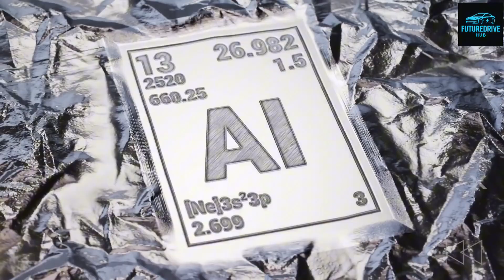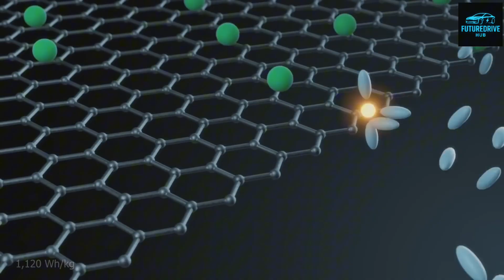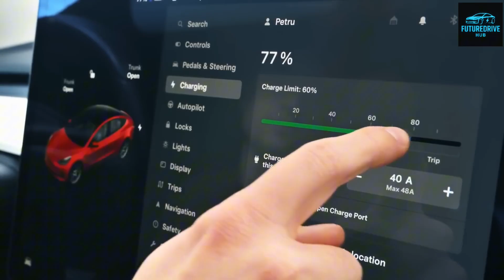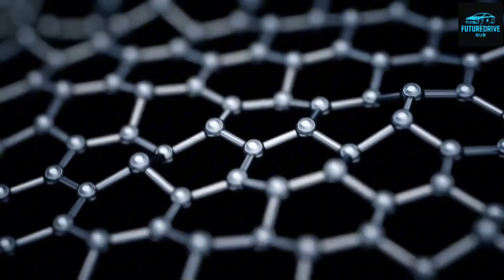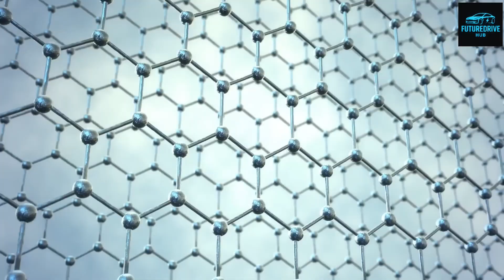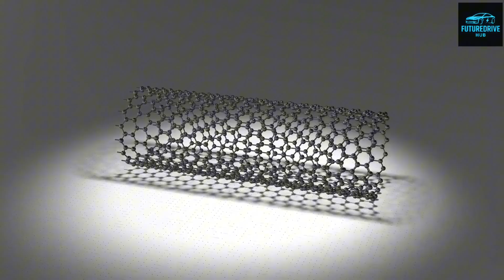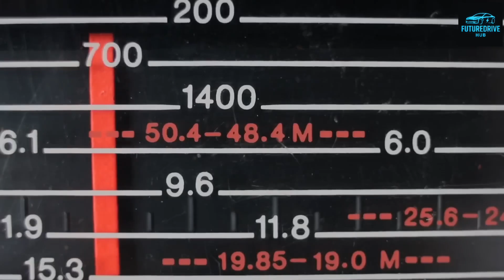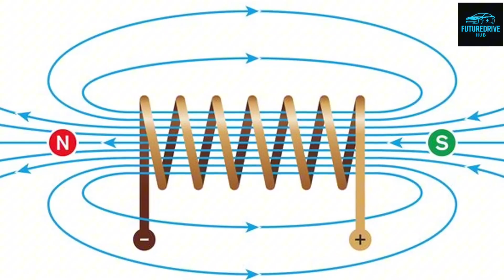Elon Musk Reveals 2026 Tesla Aluminum-Ion Battery — 100 Days Without Charging?!usa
Elon Musk has just revealed Tesla’s most shocking innovation yet — the 2026 Aluminum-Ion Omega Core Battery, and it’s rewriting the rules of physics.

This new technology could allow your Tesla to run for over 100 days without charging, thanks to a plasma-assisted aluminum-ion design that’s lighter, faster, and infinitely more efficient than anything on the market today.

In this video, Future Drive Hub breaks down every detail of Tesla’s next-generation battery revolution — from its quantum graphene lattice and plasma conduction system to its ability to harvest ambient electromagnetic energy even while parked.

What Elon Musk hinted at years ago is finally happening: a self-charging electric vehicle. And the 2026 Tesla Model 2 will be the first to use it.

Join our global community of thinkers who know the future belongs to those who understand it first.

Stay till the end for exclusive insights from MIT’s Applied Materials Lab and SpaceX’s collaboration that made this possible — the Omega Core might just end the charging station era forever.

00:00 Intro
00:58 How is Omega Core smashing every scientific limit?
06:02 Why can this battery power a Tesla for 100 days with no charging?
11:13 How is Elon Musk quietly introducing a new class of energy systems?
16:30 Outro